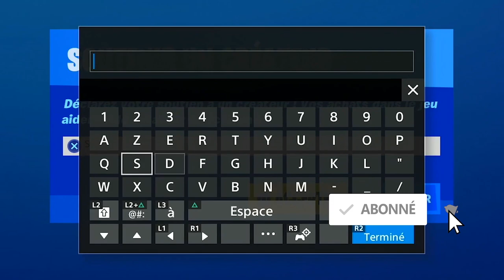INFLIGER DES DÉGÂTS À DES ADVERSAIRES DEPUIS L'INTÉRIEUR D'UN VÉHICULE FORTNITE, DÉFI SEMAINE 8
▬▬▬▬▬▬▬ • BIENVENUE 😍 • ▬▬▬▬▬▬▬

▬▬▬▬▬▬▬ • PARTENAIRES 💪 • ▬▬▬▬▬▬▬

"SOISCOOLMEC"
"STRIKESOISCOOL"

.▬▬▬▬▬▬▬ • TOP DON 💰 • ▬▬▬▬▬▬▬

▬▬▬▬▬▬▬ • MUSIQUE OUTRO 🎵 • ▬▬▬▬▬▬▬